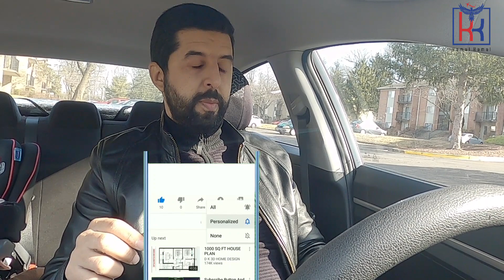القرعة الأمريكية🇺🇲| تجربة بكاتني😪 بالفرحة، الحمدلله حصل على الفيزا بعد أن فقد الأمل كليا 😱🤔